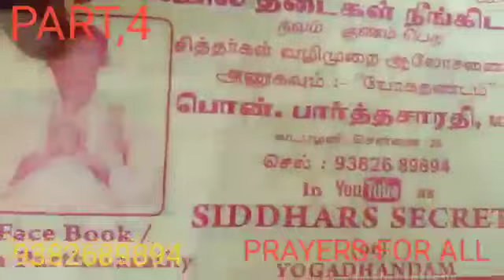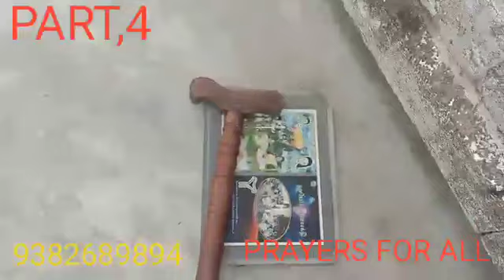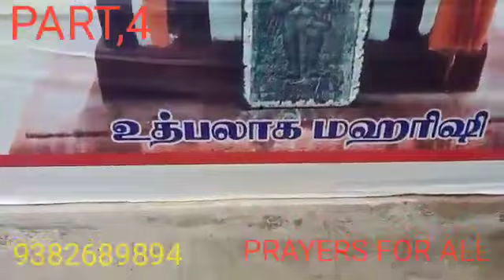4.7.21,சித்தர் உத்பலாக மகரிஷி,SIDDHAR UTHPALAGA MAHARISHI JEEVASAMADHI,PAPANCHATHIRAM,YOGADHANDAM